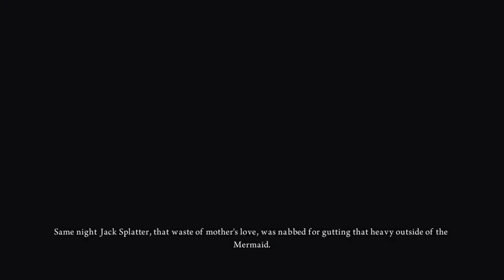Jake Paul in the Mysterious West- Alice: Madness Returns | Episode 32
Jake Paul sure can get around.